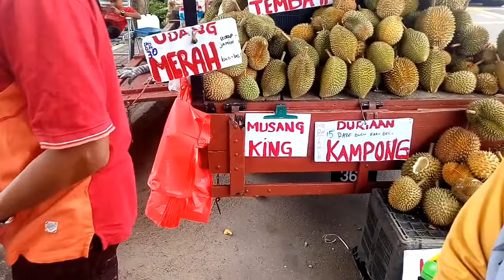Eating Durian at Melacca, Malaysia